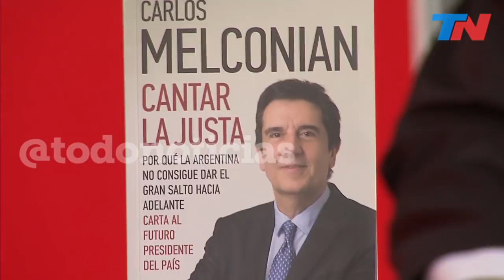Melconian: "Hay cero chances de salir del cepo a partir del 10 de diciembre"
Carlos Melconian con Joaquín Morales Solá en DESDE EL LLANO: ""El tipo de cambio libre y flotante es un punto de llegada, no de partida. Es una batalla que perdimos, hemos retrocedido al cepo y no hay ninguna condición objetiva que permita levantarlo".
""No hay margen para ensayar un programa de estabilización definitivo y exitoso el 10 de diciembre de 2019"
"De la misma manera que el 10 de diciembre de 2015 el presidente Mauricio Macri enfrentaba todo un conjunto de dificultades, debo decir ahora que la herencia que recibe el nuevo gobierno de ninguna manera permite establecer las condiciones para un programa de estabilización shockeante y exitoso el 10 de diciembre de 2019".
"Todavía hay déficit fiscal, hay un programa con el Fondo que está colgado, hay un tema de la deuda que Argentina no va a pagar, hay un cepo, hay reservas insuficientes, y todavía no tenés completado el cambio de precios relativos tarifarios"
""El derrame internacional que se genera para los países emergentes tampoco es el adecuado. No vamos a ir a eso. Poné a Superman, a Batman y a quien quieras, y Argentina está con chances objetivas muy bajas de hacer lo que hay que hacer".
"Hay que pensar cómo pueden ir restableciendo algunas variables, con todas las restricciones que te mencioné, para en algún momento tener las condiciones iniciales para hacer algo serio y drástico, no en el sentido shockeador, sino que sea un cambio de régimen"
"Creo que hay cero chances de salir del cepo el 10 de diciembre. Al margen de que por vocación sea un espacio que comulga algo diferente al cambio libre y flotante. Yo, que he sido tildado de liberal, he definido al tipo de cambio en la Argentina es una Ferrari que todos quisiéramos tener, pero para andar por los pozos la Ferrari no sirve , te sirve más 'la chata'".